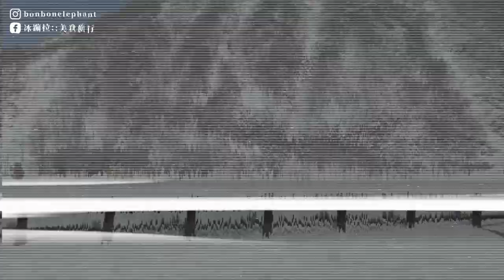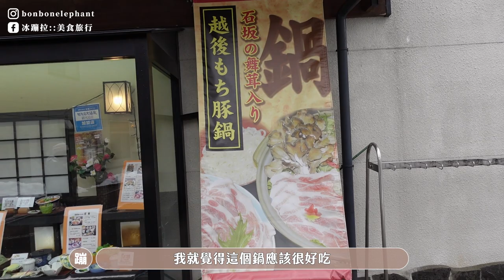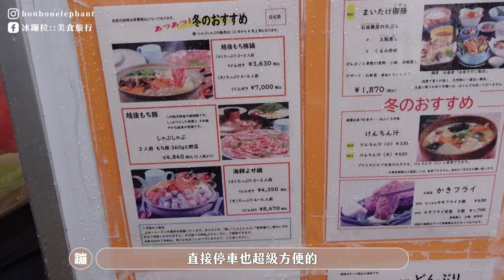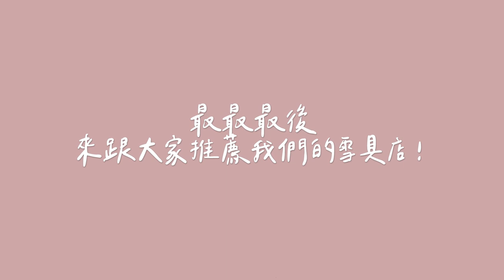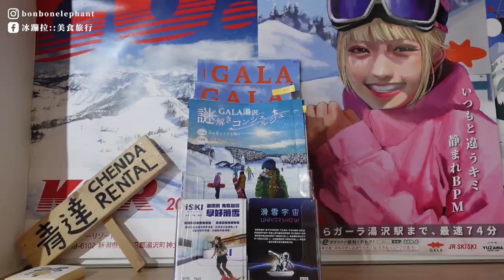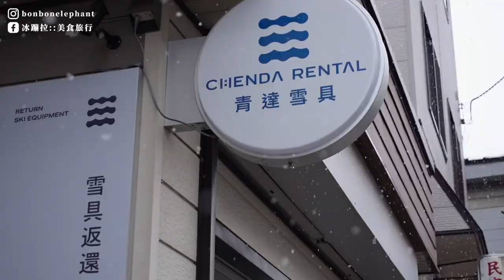越後湯澤滑雪攻略🏂 最專業青達雪具店+最會教小胖教練＋最美石打丸山滑雪場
今年在越後湯澤新開幕的民宿shiro shiro立志要在湯澤打造台灣人的滑雪渡假村，在這裡住宿有吃有喝，民宿裡有各種湯澤好玩的私房景點、餐廳，還能帶你去。

每天滑雪結束還有舒服消疲勞的湯可以泡澡，接著宵夜時間大家一起在交誼廳聊天，認識了很多朋友，全部人玩一起。

💡 2023/12月～2024雪季可以開始預約嚕

這裡超～適合！獨自旅行的你（不用擔心沒伴）、喜愛熱鬧的你（每晚都超級歡樂）、無酒不歡的你（民宿有各種湯澤清酒無限量供應），和一群朋友出遊的你（有好幾個交誼廳大家玩一塊更開心）。

總之！shiro shiro就是你在日本第二個家～

949-6103 新潟県南魚沼郡湯沢町土樽728-1
728-1, Tsuchidaru, Yuzawa, Minamiuonuma District, Niigata 949-6103, Japan

317-6 Yuzawa, Minamiuonuma District, Niigata 949-6101日本

※這支影片不是商業合作影片※
///這裡可以找到更多的冰蹦拉///